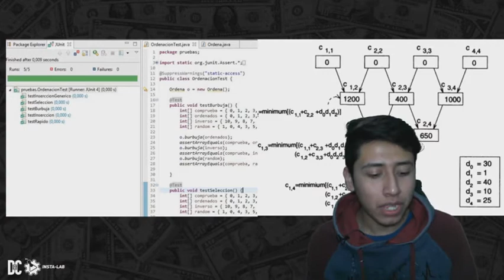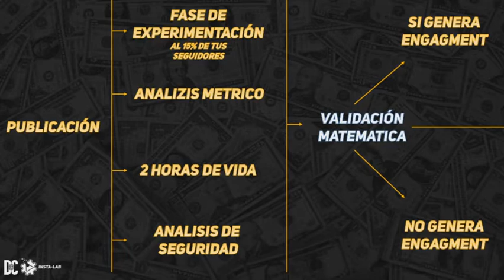Algoritmo de Instagram: ¿Como funciona el Algoritmo de Instagram?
Nadie sabe como funciona pero todos hablan acerca de el, entonces aqui traigo informmacion que los mismos desarrolladores de Instagram han dado a la luz en Blogs y Podcast, espero les sirva la informacion.